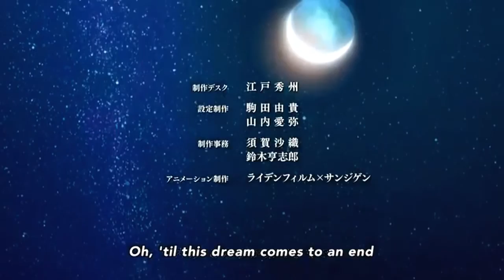Arslan Senki- ending song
I do not claim any rights to the music or footage in this s video. I am only posting it for the enjoyment of others.

Licensed by Funimation

Produced by Dentsu, Mainichi Broadcasting System, Kodansha, Magic Capsule, Graphinica, NBCUniversal Entertainment Japan

"Lapis Lazuli (ラピスラズリ)" by Eir Aoi (eps 1-13)